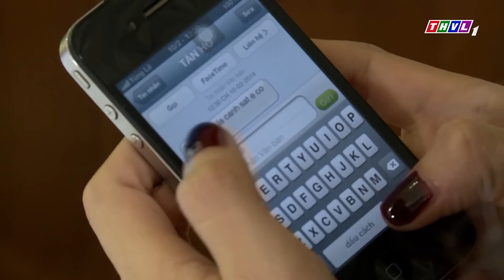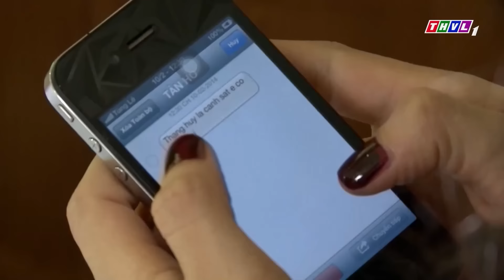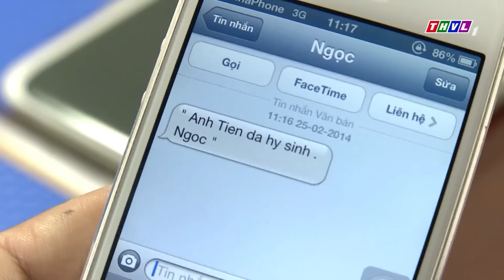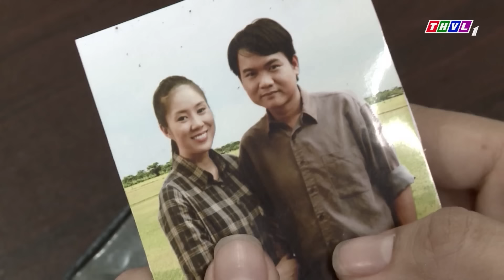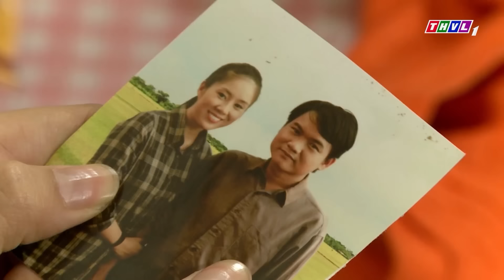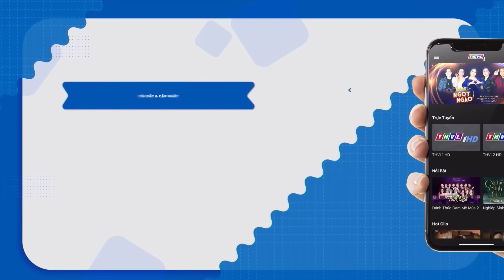CẢNH SÁT NGẦM Lộ Thân Phận Khiến Đồng Đội Trả Giá Bằng Sinh Mạng | Phim Hình Sự Việt Nam THVL 2024